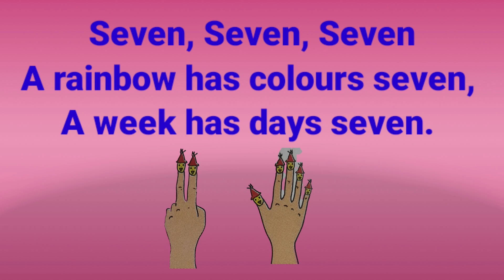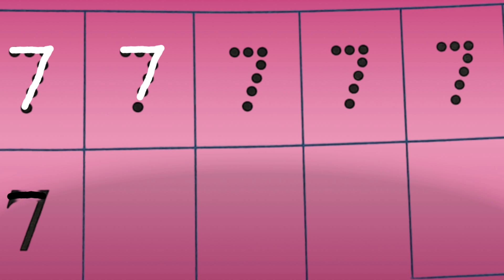Understand And Write 7 (Seven)/Std -One/Mathematics/Semi/ 7 ची ओळख /गणित सेमी -इयत्ता -पहिली.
💠Understand and Write 7 ( Seven)💠